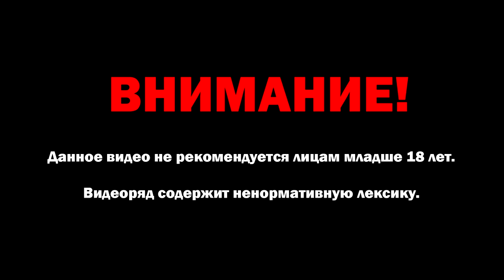Dayz Standalone - Моменты в DayZ #3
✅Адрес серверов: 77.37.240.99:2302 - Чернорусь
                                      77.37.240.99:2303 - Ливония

Мой ПК:
Процессор: Intel® Core™ i5-8500 9 МБ кэш-памяти, до 4,10 ГГц
Куллер: DeepCool GAMMAXX 200T
Материнска плата: ASRock H370 Pro4 Socket 1151v2
Оперативка: 2x8Gb DDR4 2666MHz G.Skill (F4-2666C19S-8GNT)
Видеокарта: ASUS Cerberus GeForce GTX 1070 Ti
SSD1: M.2 Samsung 860 EVO [MZ-N6E250BW]
SSD2: M.2 Samsung 970 EVO [MZ-V7E250BW]
Жесткий диск: 2Tb Seagate
Блок питание: Zalman 730w
Корпус: Cougar MX330-F Black
ОС: Windows 10 Professional x64
Монитор: Dell P2417H (игровой)
Монитор: Dell P2414H (читаю чат)
Наушники: Kingston HyperX Cloud Core
Микрофон: Samson C01U Pro USB
Клавиатура: A4Tech Bloody B418
Мышь: A4Tech Bloody TL8